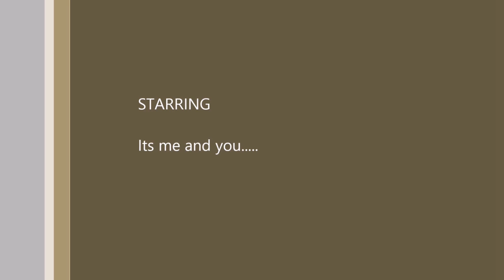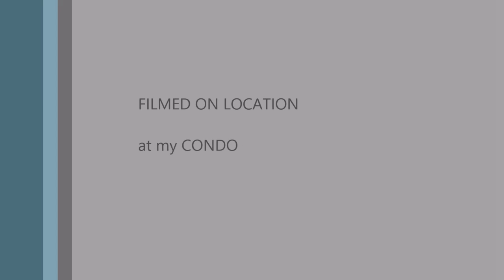Question and answer on Internet Marketing Business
Sigurado bang magiging successful ako sa Internet Marketing Business?